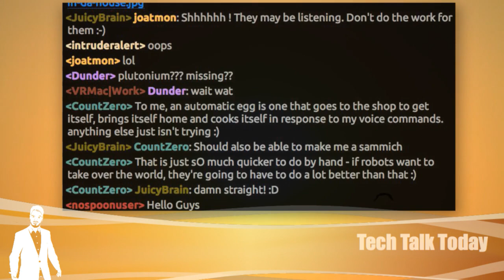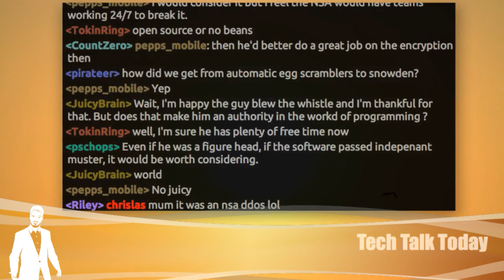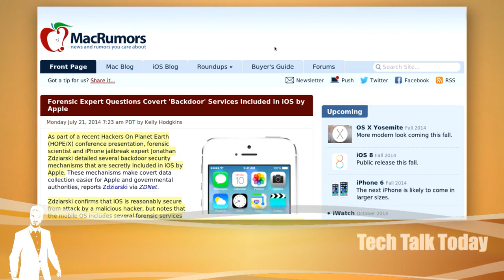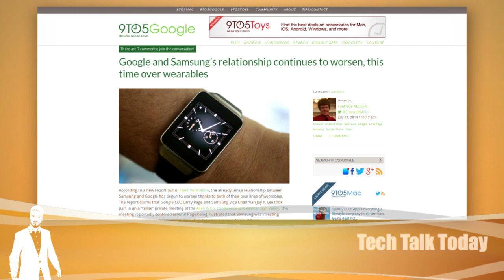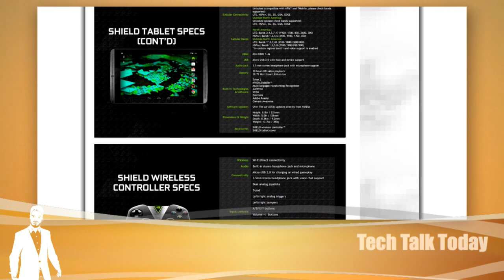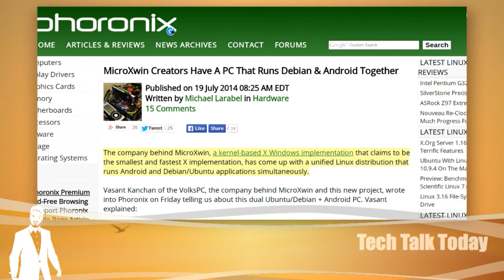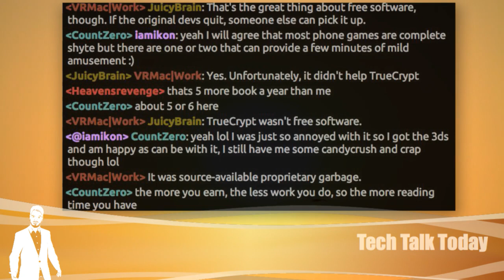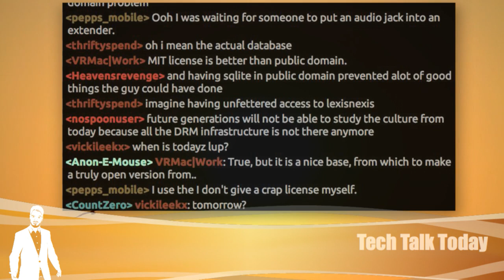iOS Backdoor | Tech Talk Today 29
iOS security researchers have found what appear to be backdoors in current versions of iOS, Edward Snowden plans to build new privacy tools, Google strong arms Samsung to drop Tizen, and a new Nvidia Tablet could be landing as soon as tomorrow.

Plus a new gadget to extend your wifi, Android and Linux apps running together, and more!